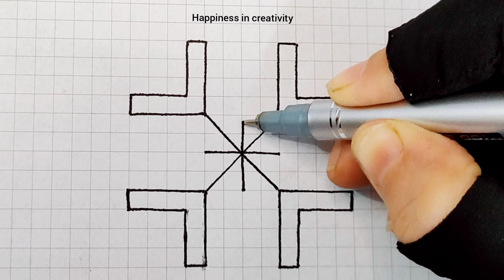Easy 3D Drawing For Beginners | How to Draw 3D Illusion | Satisfying 3D | Step by step 3D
step by step 3d illusion drawing tutorial for beginners